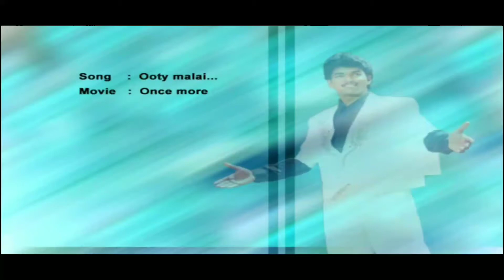Ooty Malai Beauty | Once More Tamil Film Song | Dolby Digital OACD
Audio : Dolby Digital + HD Audio
Video : Full HD Upscale

Film : Once More
Starring : Thalapathy
Vijay, Sivaji Ganesan, Saroja Devi, Simran & Anju
Singers : Mano & Swarnalatha
Lyricser : Pazhani Bharathi
Label : AnAk
S.Rights : Sun Television
Cinematography : Selva.R
Edited by : B. S. Vasu
Saleem
Production : Shree Ganesh Vision
Director : S.A.Chandresekar
Year : 1997